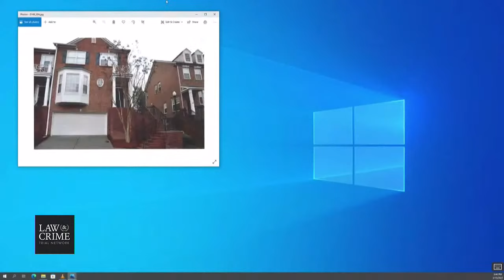TN v Billy Ray Turner Trial Day 1 - Det. Jesse Browning - Memphis PD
LIVE COVERAGE: TN v. Billy Ray Turner Trial - Slain NBA Player Lorenzen Wright

Happening In Court:
Judge Lee Coffee Reads Preliminary Jury Instructions
Reading Of The Indictment by Paul Hagerman
Billy Ray Turner Pleads To the Indictment
Prosecution Opening Statement By Paul Hagerman
Defense Opening Statement By John Keith Perry
Lunch Break
Deborah Marion - Victim’s Mother
Claudia Robinson - Sherra Wright’s Cousin
Det. Jesse Browning - Memphis PD

The man who allegedly shot and killed NBA center Lorenzen Wright, 34, on behalf of the victim’s ex-wife will finally stand trial more than 11 years after the murder. Jurors will decide the fate of Billy Ray Turner, 51, in Shelby County, Tennessee. You can watch in the player above.

The Los Angeles Clippers drafted Wright 7th overall in 1996 during that era’s basketball boom period. He ended up returning to his hometown Memphis for five seasons to play for the Grizzles. It was in July 2010, the year after his final season, that he made a final 911 call to authorities in Germantown, Tennessee. 11 gunshots cut it short. He was found dead on July 28, 2010.

Authorities said he was last seen leaving the home of Sherra Wright, his ex-wife. Prosecutors say she is the woman behind his murder. She was originally charged with first-degree murder, but she ended up pleading down to lesser charges of facilitation to commit first-degree murder and facilitation to commit attempted first-degree murder. She was sentenced to 30 years in prison.

Turner was a landscaper who went to Sherra Wright’s church. According to an affidavit, the pair were involved in a relationship at the time of Lorenzen Wright’s death, and had been heard discussing potential plots to kill the basketball player.

According to prosecutor Paul Hagerman, a man named Jimmie Martin admitted that he played a role in the murder. He helped Sherra Wright and Turner plan Lorenzen Wright’s murder, and that Sherra Wright paid him for this.

In this version of events, Sherra Wright picked him up in the days after the murder, picked up Turner, and Martin helped them clean up the crime scene and destroy evidence. Sherra Wright borrowed a metal detector from Martin’s mother in order to find the murder weapon, which Turner dropped. Martin accompanied Turner to the lake, where Turner threw away the gun.

Authorities said that Martin led authorities to that lake near Walnut, Mississippi on Nov. 9, 2017. Prosecutors have identified him as the unindicted co-conspirator in the case.

He actually was out on bond during the Wright killing. Jurors had acquitted him in 2009 for murdering his girlfriend Martha Jean Bownes, but could not reach a decision on second-degree murder, according to The Commercial Appeal. He was finally convicted on that lesser charge in 2012 and sentenced to 20 years behind bars.

Turner attorney John Keith Perry signaled that Martin lacked credibility.

“He’s a convicted murderer that was caught in, I think, 40 different lies in his trial,” he reportedly said.